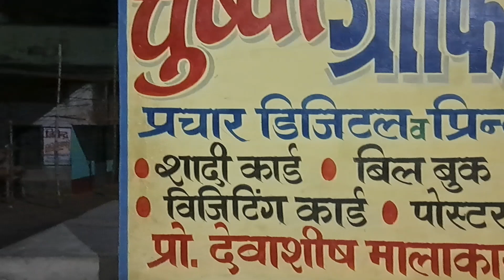देखे कैसे शादी कार्ड की छपाई होती है ।।